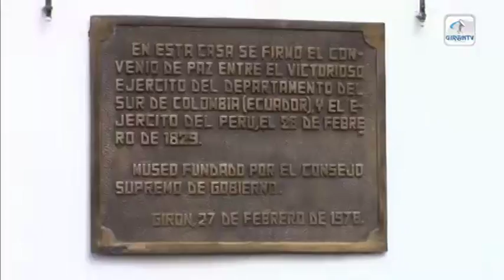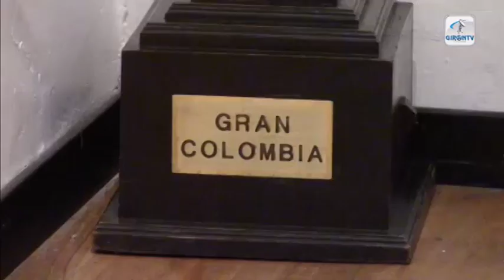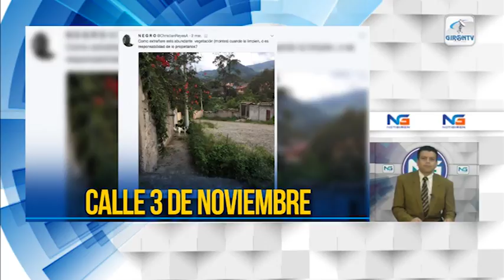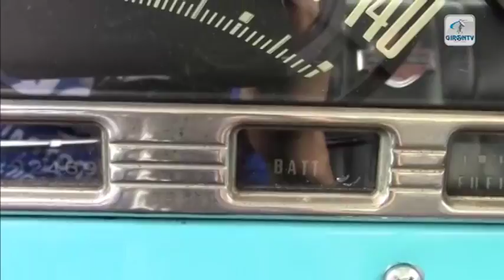Notigirón, emisión 5 de marzo de 2018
Los titulares de la emisión informativa:

Paro de transportistas acarreó problemas para los ciudadanos.
Casa de los Tratados celebró 40 años de creación como museo.
En vivo el concejal Fausto Ávila se referirá a la ordenanza de control de animales domésticos.
Ciudadanos disfrutaron del Festival de autos clásicos.
Identificadas personas que pintaron paredes de Girón, esperan acción de autoridades.
Tercer lunes cívico del 2018 recordó día de la mujer entre otros temas.
Alcalde y jefe policial se pronuncian sobre corrupción en altas esferas.
Piden mejoras en la parada del Control Sur.